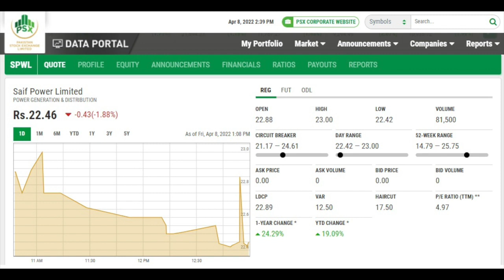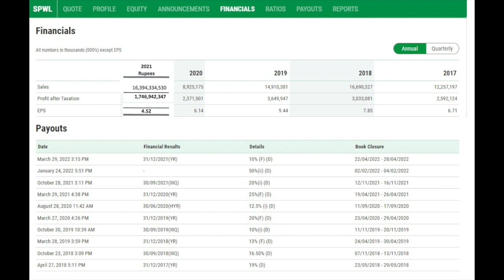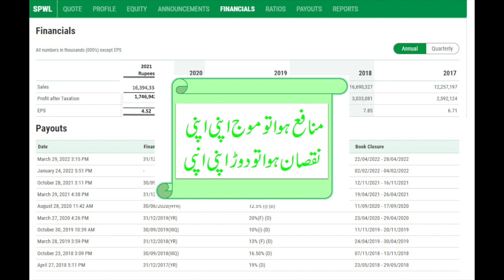SPWL - Dividend Series no. 4